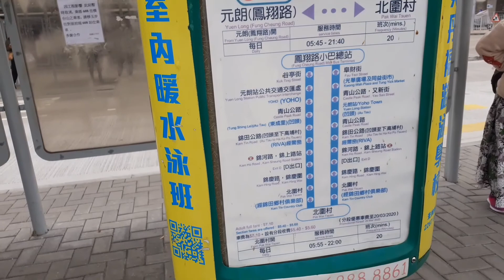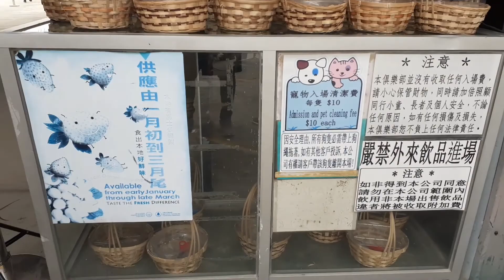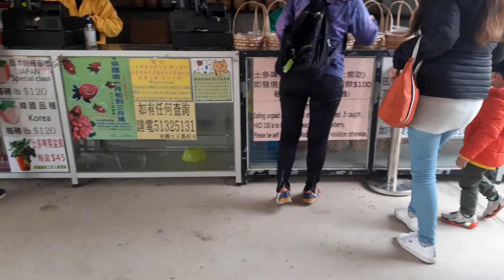Memetik Strawberry Segar dan Manis||Hongkong Kam Tin Yun Long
Ipoeng picking strawberries at kam tin yun long
this channel talking about Hongkong a like explore, food, culture, education, and the life at Hongkong.